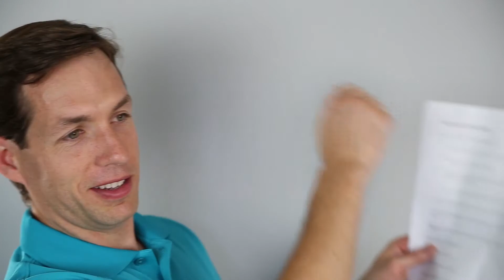Company video blooper reel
No animals were harmed in the creation of this video.